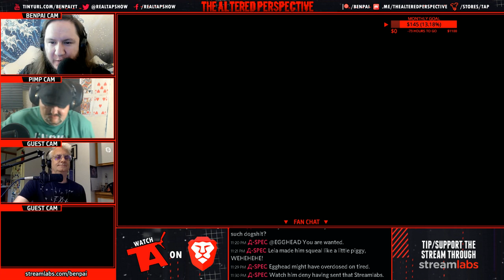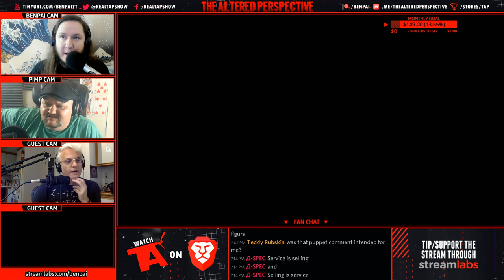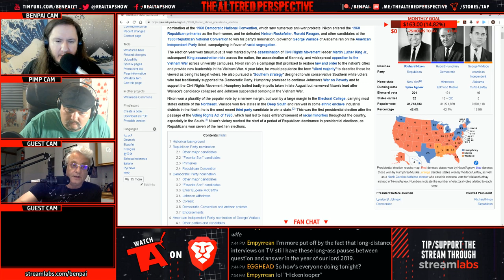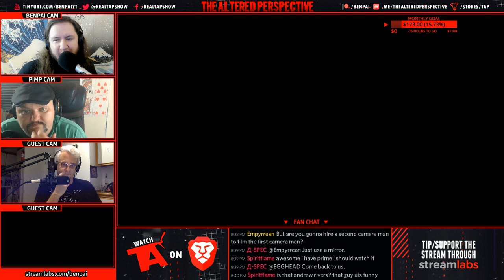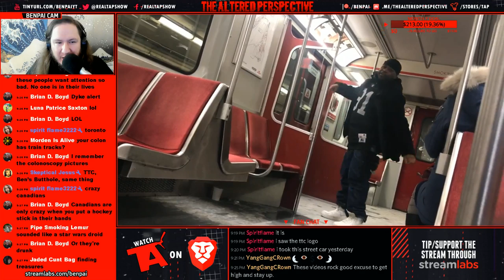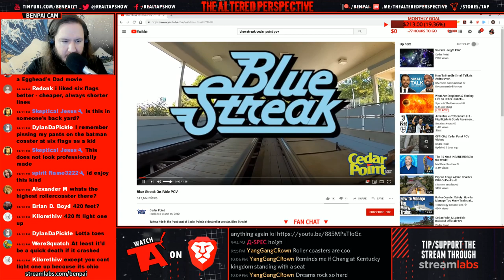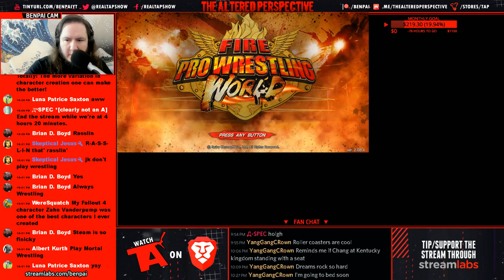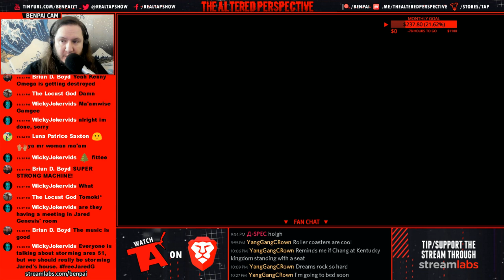TAP RETURNS! - LANDON CURT NOLL JOINS US! - PIMP'S BACK FROM VACATION! - AND MORE! | TAP #66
Tonight, TAP returns with an end to Pimpmunk's vacation and the return of our good friend Landon Curt Noll!

This is The Altered Perspective, hosted by Benpai and Pimpmunk alongside a rotation of regulars, as they make their way headfirst into the darkest depths of the internet, world, and beyond!

By supporting the podcast using any links below, you become a huge part of the reason the show continues and will gain access to a wide variety of perks including pre-shows, private shows, discord hangouts, and much more!

CREDIT TO:
BENPAI:

►AMAZON US
►AMAZON UK
►AMAZON CANADA
►AMAZON GERMANY

CRYPTO:
►BITCOIN: 19pPmSuwxAs5hADzD4xFiVHa4KrhznPPDH
►ETH: 0xCE1778A5aB0FEFDB1F860dfEB88474cD504B6e6e